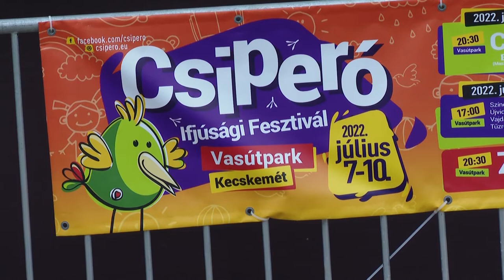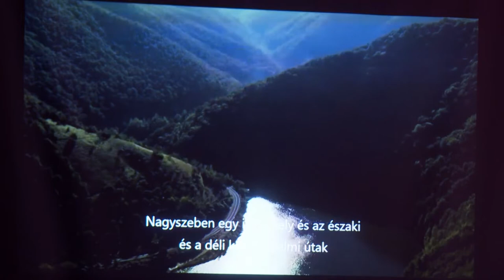Véget ért a Csiperó Ifjúsági Fesztivál